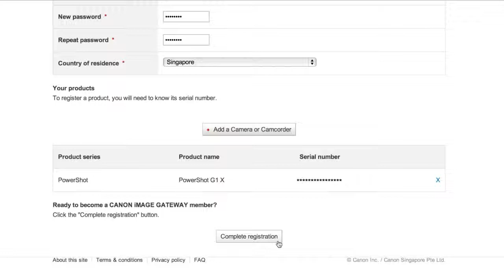Canon Image Gateway Step by Step Web Registration